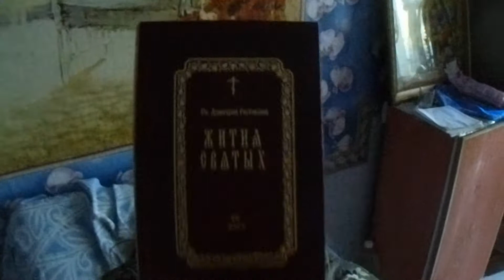БАБА ВАЛЯ ЖИТИЕ СВЯТЫХ И БИБЛИЯ ТЯЖЕЛЫЕ КНИГИ ДЕРЖИМ